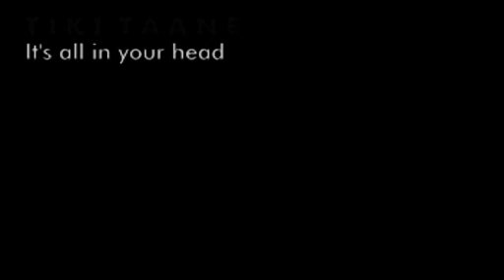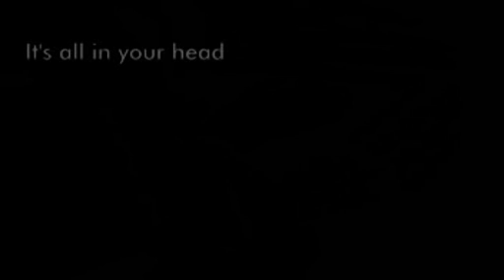Tiki Taane - It's all in your head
from "Past, Present, Future"
@2007 Dirty Dub